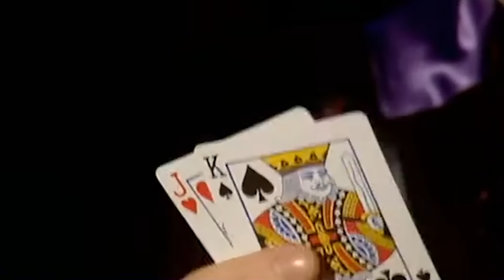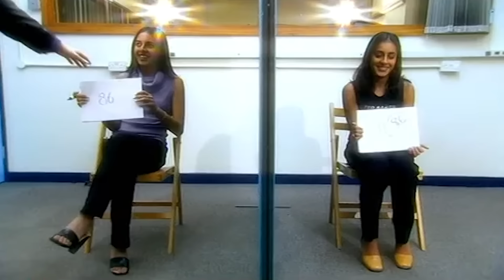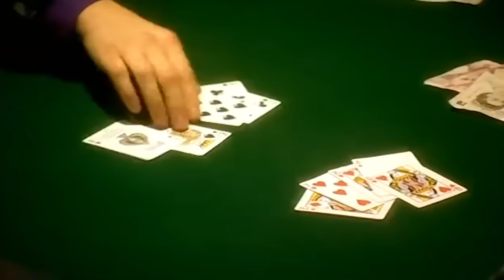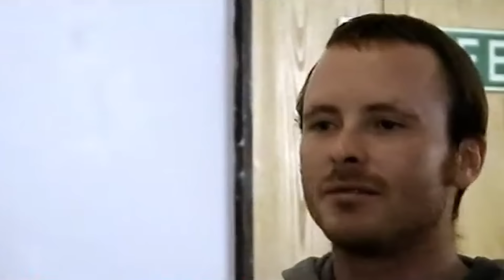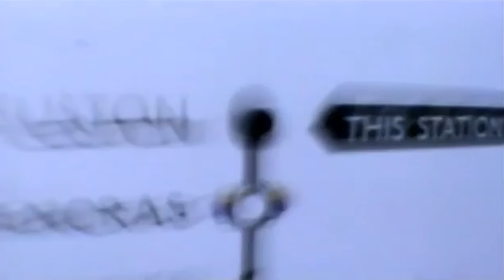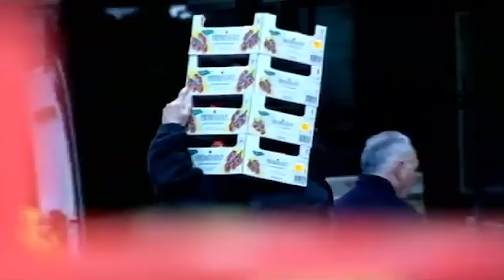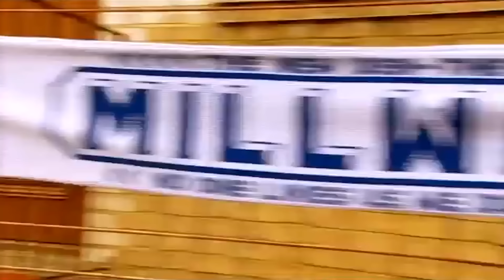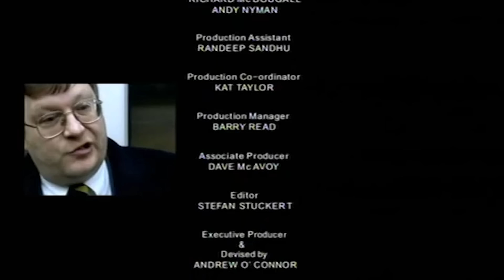Mastering Minds: Derren Brown's Mind Control Special! | DOUBLE EPISODE